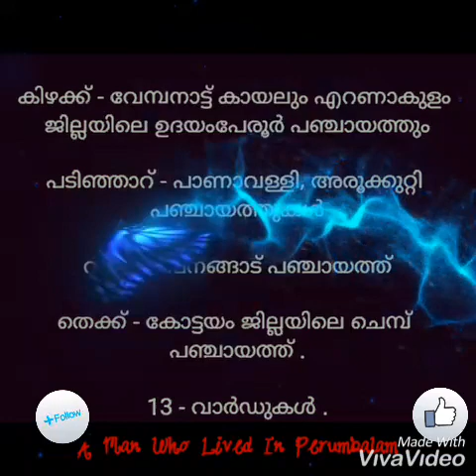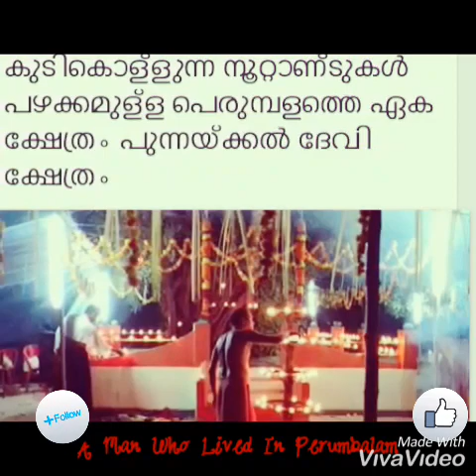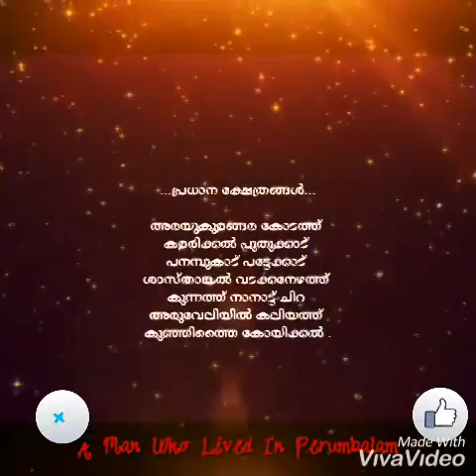Perumbalam The Land Of Temples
പെരുമ്പളം ക്ഷേത്രങ്ങളുടെ നാടായ ഒരു ദ്വീപ് .
ഏകദേശം 3 കീ .മി വീതിയും 7 കീ .മി നീളവുമുള്ള ഈ ദ്വീപിൽ അറുപതിലേറെ സർപ്പക്കാവുകളും , കുളങ്ങളും  , ഒരു മുസ്ലീo പള്ളിയും രണ്ട് ക്രിസ്ത്യൻ പള്ളികളും , ഇരുപതിലേറെ ക്ഷേത്രങ്ങളും ഉണ്ട് .